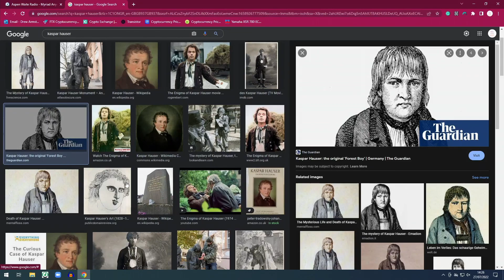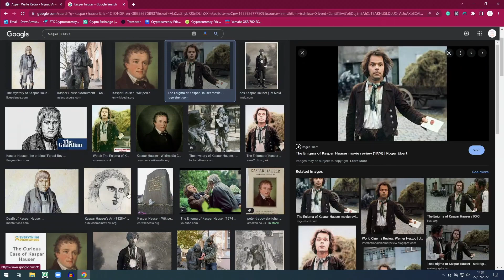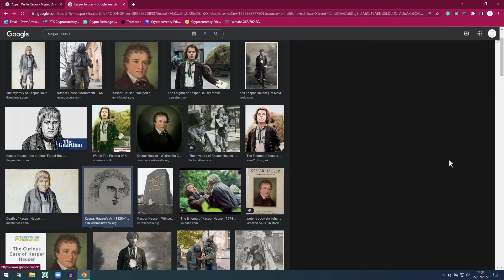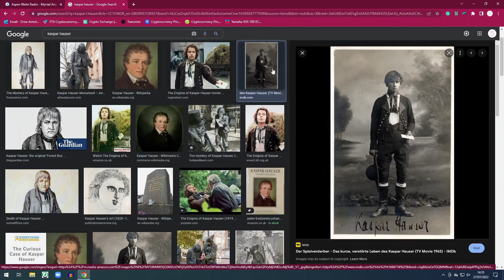Mystery Mondays | The Curious Case of Kaspar Housar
Pandora's Box is a topical podcast where Calum, Drew and Nathaniel talk about all kinds of crazy things!!

Broadcast live on Aspen Waite Radio every Wednesday at 7pm.